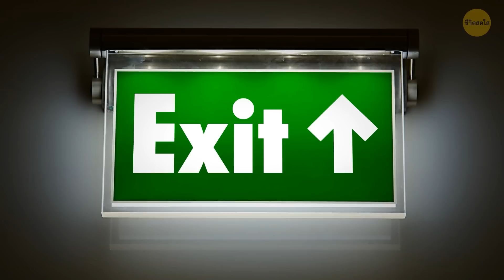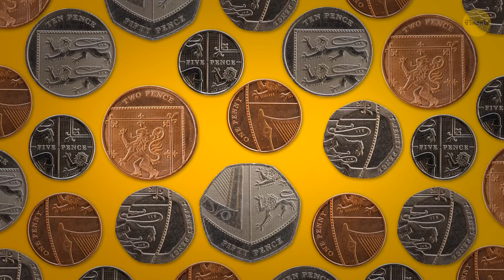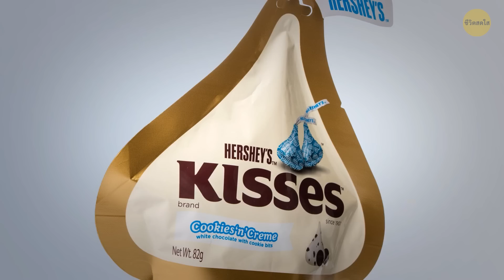12 สิ่งที่ดูไม่มีอะไรจนกว่าคุณจะลองสังเกตดูใกล้ ๆ